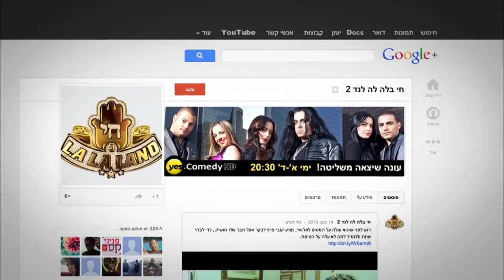שיר לוי מגיע להאנגאווט בגוגל פלוס!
בואו לראות אירוח לייב בין אלון דה לוקו לסאז בהאנגאווט של גוגל פלוס! יום שלישי, 8.1